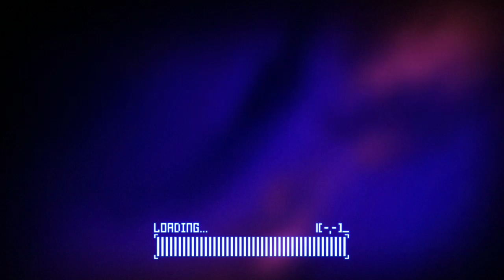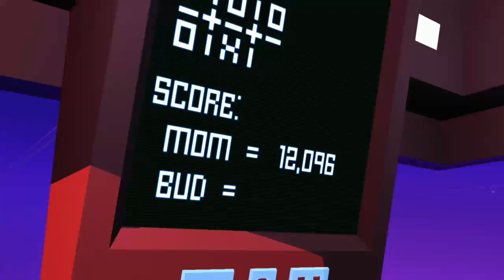STAR PLANT | Grow Up | Set 1 Xbox One S LIVE Stream